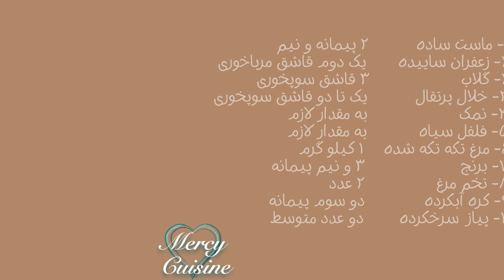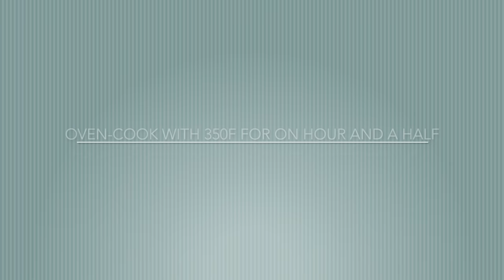The best Tah-chin with Chicken Recipe I بهترین و خوشمزه ترین نحوه تهیه ته چین مرغ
tah-chin Recipe:

Ingredients
 ( Yield 4 people)
1- PLAIN YOGURT  2-1/2 CUP
2- SAFFRON  1/2 TSP
3- ROSEWATER  3 TBSP
4- ORANGE ZEST  2-3 TBSP
5- SALT  AS NEEDED
6- BLACK PEPPER  AS NEEDED
7- BONELESS CHICKEN  2 LB
8- RICE  3-1/2 CUP
9- BUTTER  2/3 CUP
10- FRIED ONION  2 MEDIUM
In a bowl of yogurt. Mix one-half of saffron juice, rose and slices of orange peel, salt, and pepper.
2- Roll the chicken pieces in this mixture and close the container and keep it in the refrigerator for 12 hours.
3- Clean the rice well and wash it with lukewarm water.
4- After twelve hours, take the meat out of the yogurt and cook in a closed pot for one hour on low heat.
5. Boil nine cups of water with one to two tablespoons of salt.
6- Add the washed rice to the water and let it boil.
7- After a few minutes, press a few grains of rice between two teeth, the rice should be semi-cooked.
8- Drain it and wash it with a little cold water to remove the extra starch out
9- Mix one-third of the rice with the yogurt that you left aside, along with two eggs and one and a half tablespoons of salt.
10- Pour one-half of the melted butter in a large, fireproof container and pour the rice and yogurt mixture into it.
11- Put the cooked chicken pieces on the rice and pour the fried onion on it and pour the rest of the rice on the meat and cover it.
12- Mix the rest of the saffron with the rest of the melted butter and pour it on the white rice and flatten the rice with the back of a spoon.
13- Cover the dish with aluminum foil
14. Preheat the oven to 350 degrees Fahrenheit or 180 degrees Celsius.
15. Place the fireproof dish in the middle of the oven and bake for the next hour and a half until the bottom of the rice is golden inside the fireproof dish.
16- After this time, take the dish out of the oven, and without removing the lid, place it on a wet surface for five minutes until the rice is completely separated from the dish.
17- Place the desired tray on the dish and return
18- Bon appetit

مواد لازم برای چهار نفر:

۱- ماست ساده  ۲ پیمانه و نیم
۲- زعفران ساییده  یک دوم قاشق مرباخوری
۲- گلاب  ۳ قاشق سوپخوری
۳- خلال پرتقال  یک تا دو قاشق سوپخوری
۴- نمک  به مقدار لازم
۵- فلفل سیاه  به مقدار لازم
۶- مرغ تکه تکه شده  ۱ کیلو گرم
۷- برنج  ۳ و نیم پیمانه
۸- تخم مرغ  ۲ عدد
۹- کره آبکرده  دو سوم پیمانه
۱۰- پیاز  سرخکرده  دو عدد متوسط

در یک کاسه ماست. یک دوم آب زعفران، گلاب و خلال پوست پرتقال، نمک، فلفل را مخلوط کنید.
۲- تکه های گوشت مرغ را در این مایه بغلتانید و روی ظرف را ببندید و آنرا به مدت ۱۲ ساعت در یخچال نگه دارید.
۳- برنج را خوب پاک کرده و آنرا با آب ولرم بشویید.
۴- بعد از دوازده ساعت، گوشت را از مایه ماست بیرون بیاورید و در یک قابلمه در بسته، یکساعت روی حرارت ملایم بپزید.
۵- نه پیمانه آب را با یک الی دو قاشق نمک بجوشانید.
۶- برنج شسته شده را به آب اضافه کنید و بگذارید تا بجوشد.
۷- بعد از چند دقیقه، چند دانه برنج را بین دو دندان فشار دهید ، نباید برنج مغز پخت شده باشد.
۸- آنرا آبکش کنید و با کمی  آب سرد آنرا بشویید تا لعاب آنرا بگیرید
۹- یک سوم از برنج را با مایه ماست که کنار گذاشته بودید همراه با دو زرده تخم مرغ و یک دوم قاشق مرباخوری نمک خوب مخلوط کنید
۱۰- یک دوم از کره آبکرده را در ظرف بزرگ لبه دار و نسوز ریخته و مخلوط برنج و ماست را در آن بریزید
۱۱- تکه های پخته شده مرغ را روی برنج بچینید و پیاز سرخکرده را روی آن بریزید و بقیه برنج را روی گوشت بریزید و آنرا بپوشانید
۱۲- بقیه زعفران آبکرده را همراه با بقیه کره آبکرده مخلوط کنید و روی برنج سفید بریزید و با پشت قاشق روی برنج را صاف و یکنواخت کنید
۱۳- روی ظرف را با ورقه آلومینیومی بپوشانید
۱۴- فر را با حرارت سیصد و پنجاه درجه فارنهایت یا صدو هشتاد درجه سانتیگراد گرم کنید
۱۵- ظرف نسوز را در طبقه وسط فر گذاشته و تا یکساعت و نیم  آینده فرصت پخن دهید تا ته دیگ در داخل ظرف نسوز طلایی شود
۱۶- ظرف را بعد از این مدت از فر بیرون بیاورید و بدون آنکه در آنرا بردارید، روی سطح مرطوبی تا پنج دقیقه قرار دهید تا برنج از ظرف کاملا جدا شود
۱۷- دیس مورد نظر را روی ظرف قرار دهید و برنح را برگردانید
۱۸- نوش جان